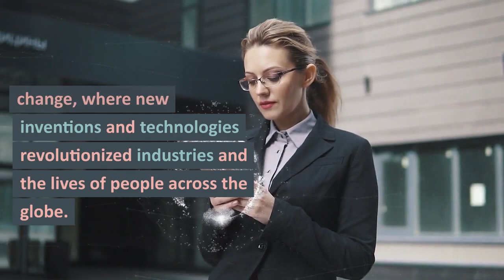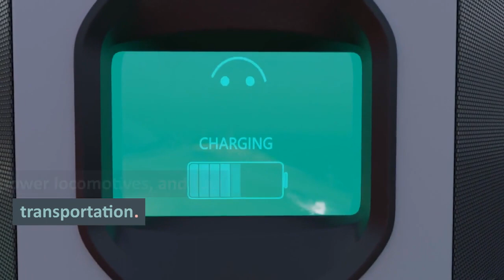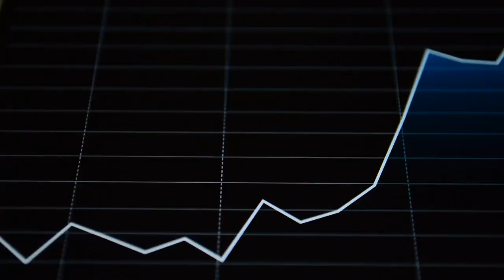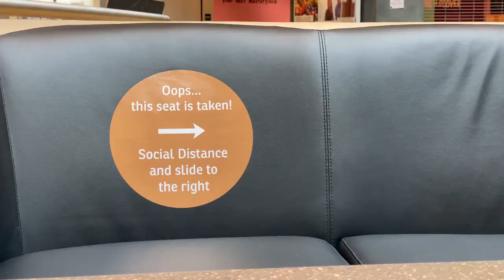Major Events: Industrial Revolution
Step into the transformative era of the Industrial Revolution with Tiny Historians! In this captivating video, we explore the remarkable period from the late 18th to the early 19th century that forever changed the world. Join our energetic host as they uncover the groundbreaking inventions, social shifts, and technological advancements that defined this monumental time in history. From the spinning jenny to steam engines, factories to urbanization, and the struggles of labor to the global impact, we delve into the stories and impact of the Industrial Revolution. Discover how this period of rapid industrialization reshaped economies, transformed societies, and set the stage for the modern world we live in today.